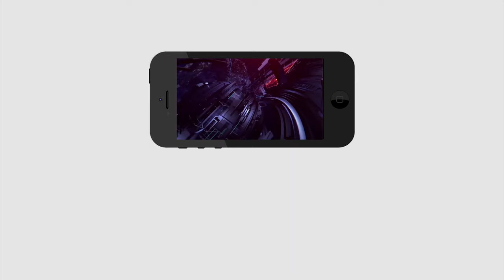We dont Know any thing about Navaratnas | నవరత్నాల గురించి ఏమి తెలియదు అంటున్న యువకుడు...